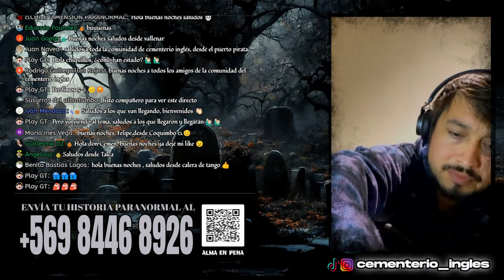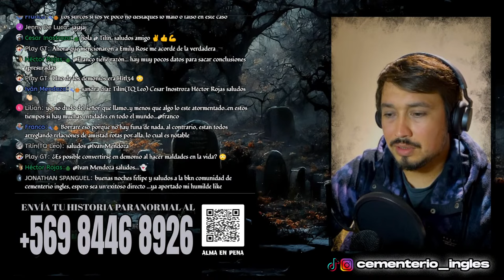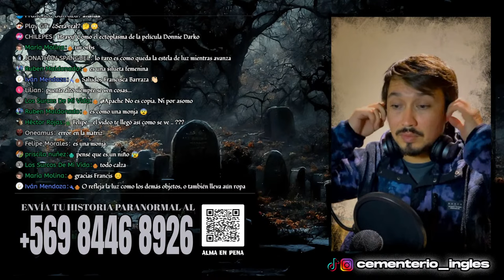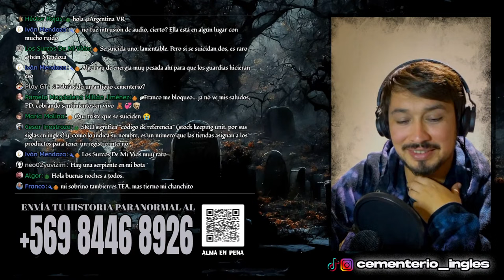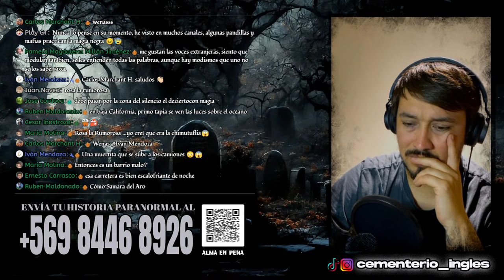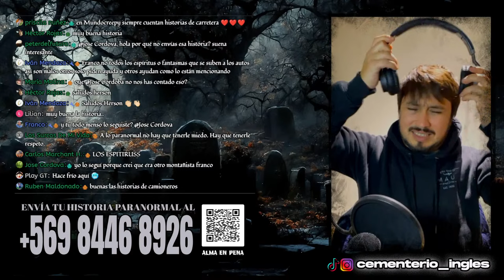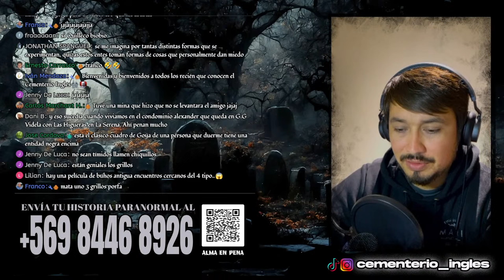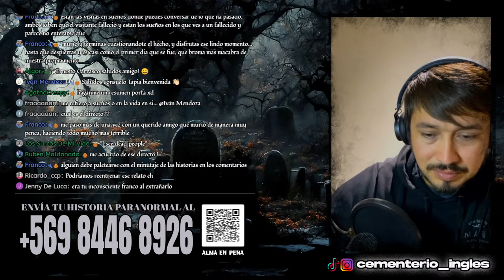#54 Audios y llamados PARANORMALES del público EN DIRECTO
Tienes una historia paranormal que contar? envía un mensaje por whatsapp para devolverte el llamado o envíame un audio

Si conoces a alguien que disfruta este tipo de contenido, compártele este video!
Si quieres que tu experiencia paranormal sea relatada en un futuro video,  envíanos un mensaje a:

También te invito a unirte al grupo de facebook "Comunidad cementerio Inglés", donde podrás compartir con la comunidad tus experiencias paranormales